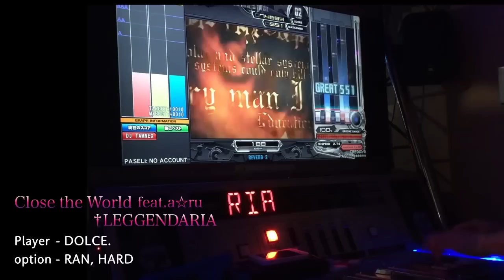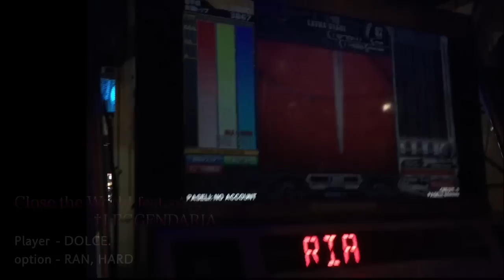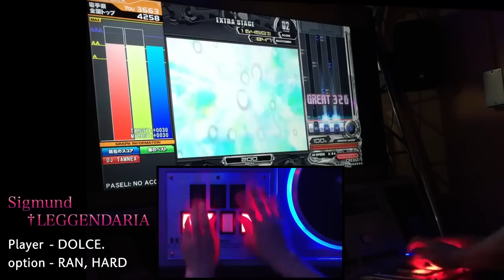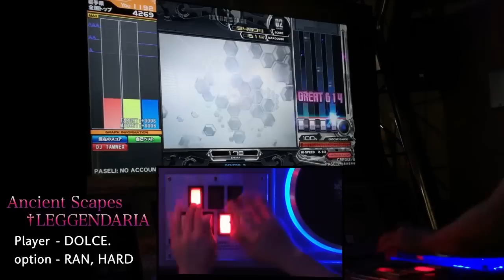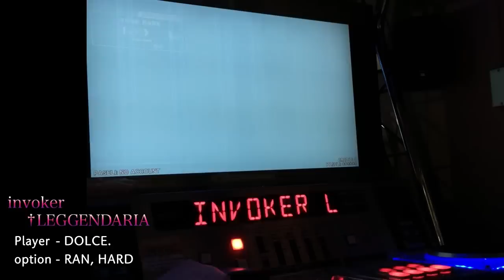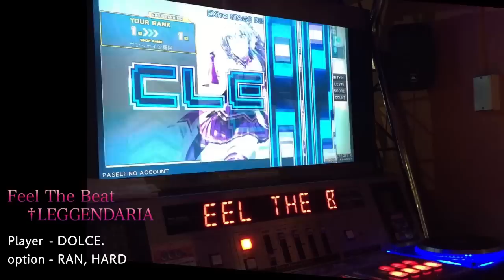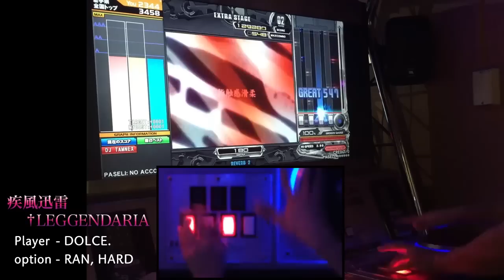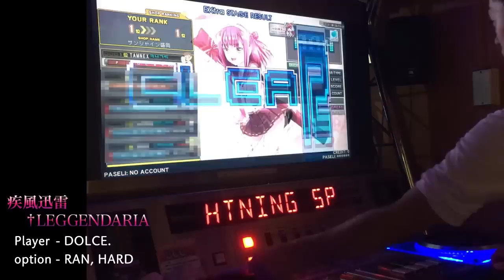Spada†leggendaria 詰め合わせ (L) / played by DOLCE. / beatmania IIDX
Spada†leggendaria 詰め合わせ (ALL, SP LEGGENDARIA Ver.)

1st : Close the World feat.a☆ru / 天叢雲剣
2nd : Sigmund / Gram
3rd : Ancient Scapes / Durandal
4th : invoker / Caladborg
5th : Feel The Beat / Falsion
6th : 疾風迅雷 / KUMOKIRI

| Player - DOLCE. | 撮影 - Tさん&シロさん | 編集 - シロさん |

Spada†leggendaria曲をLEGGENDARIA譜面で全て詰め合わせてみました!!!
本当はPENDUAL稼働中にまとめて上げるつもりだったんですが、スコア揃わなくてやり直している内にcopula稼働しちゃって間に合いませんでしたすみません...ｗ
(なので1曲目が画面のみ、最後の曲がcopula時の動画なのは仕様です泣)